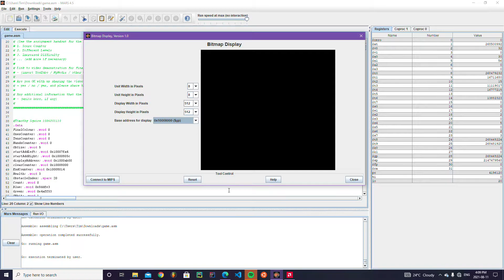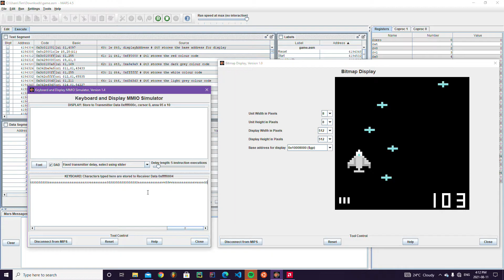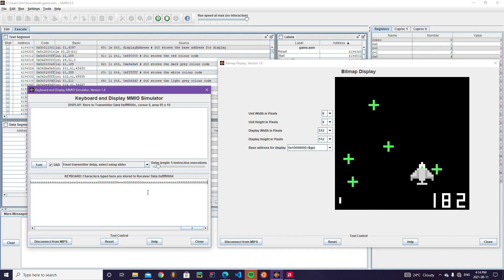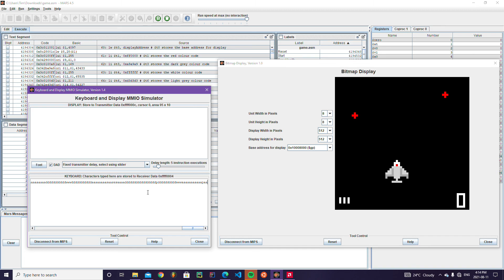CSC258 MIPS Assembly Project 2021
Video demo for my MIPS Assembly Project, 2021 for CSC258.